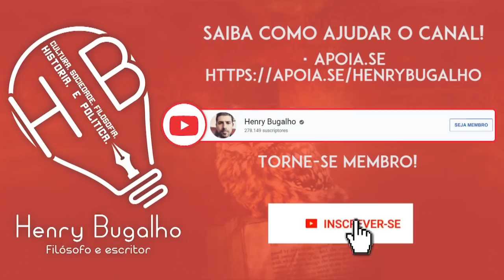"TALVEZ TENHA PEGADO O CORONAVÍRUS", DIZ BOLSONARO SOBRE TESTE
"Eu talvez tenha pegado esse vírus no passado", diz Bolsonaro numa rádio gaúcha. Entenda o que isto significa.

A Impureza da Minha Mão Esquerda